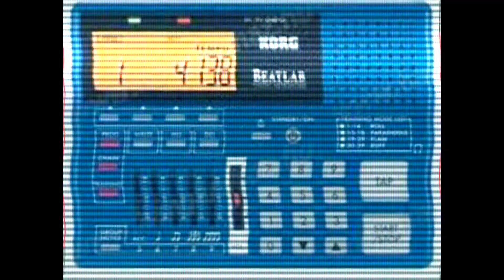Vámos Zsolt G-Lab bemutaója a Hangfesztiválon 2. rész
Vámos Zsolti G-Lab bemutatója a Hangfesztiválon.
Ebben a részben a bekötések után a vezérlést és a hangszíneket is megmutatja.